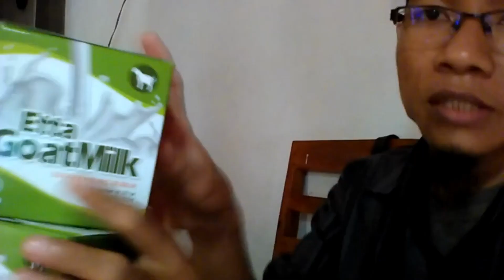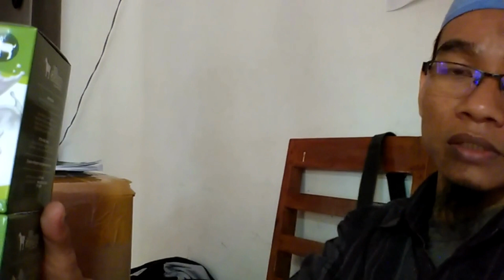Jual Susu Kambing Asam Lambung di Kabupaten Halmahera Selatan Order 081282707458